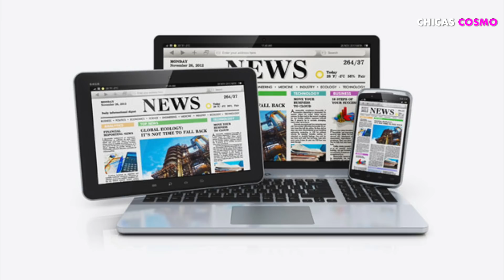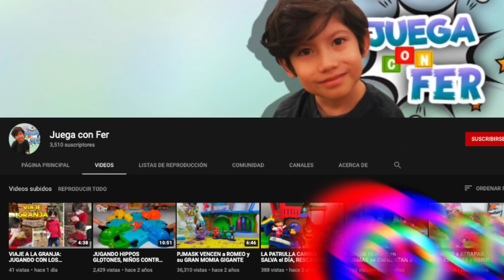ASÍ RECCIONÓ KIM KARDASHIAN AL RUMOR DE QUE KANYE WET ESTABA SALIENDO CON IRINA SHAYK